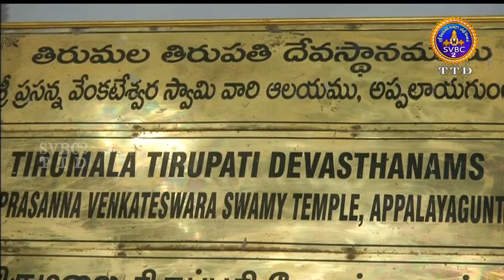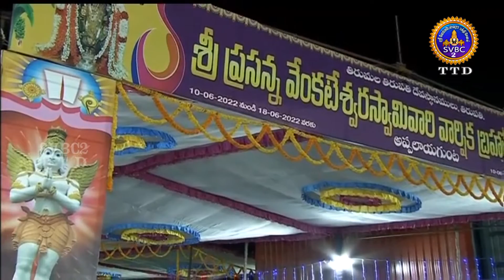Sri Prasanna Venkateswara Swamy| Garudavahanam| Appalayagunta | SVBC2Tamil | 14-06-2022 || SVBCTTD